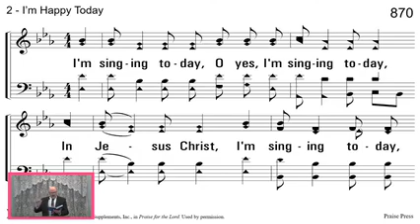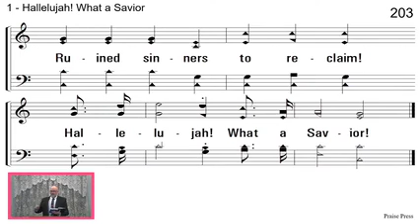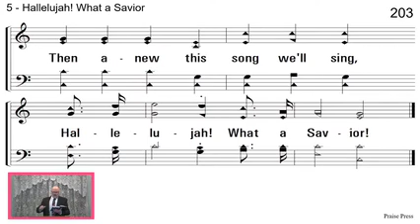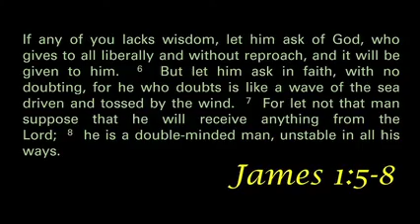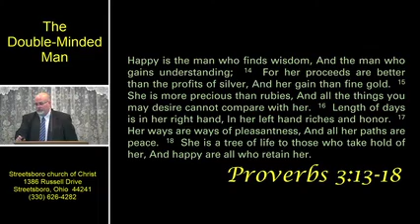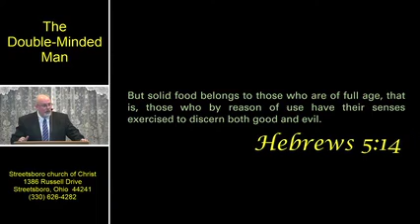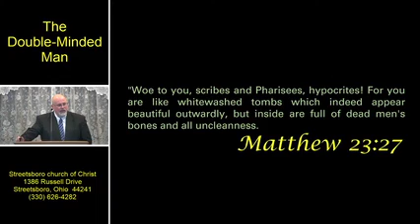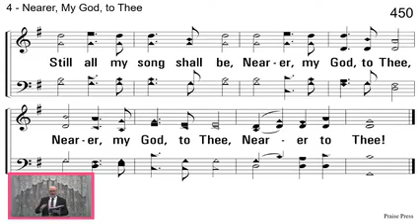The Double-Minded Man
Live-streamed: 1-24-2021